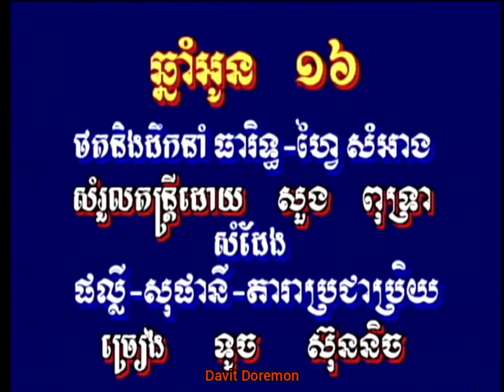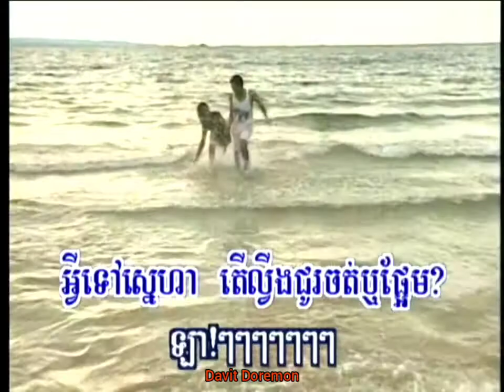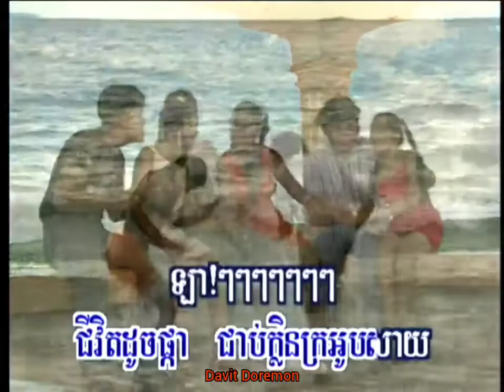PVH DVD Vol 9 6 ឆ្នាំអូន១៦ ភ្លេងសុទ្ធ ច្រៀងដោយ ទូច ស៊ុននិច